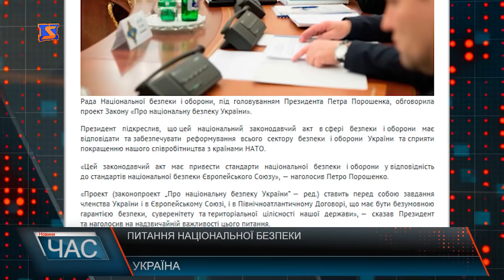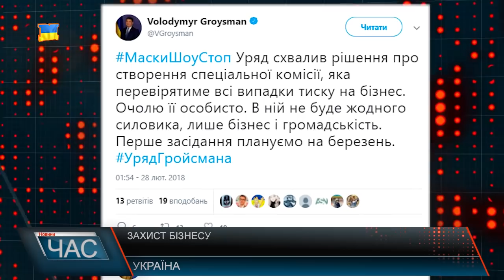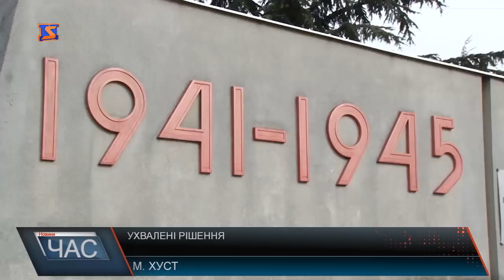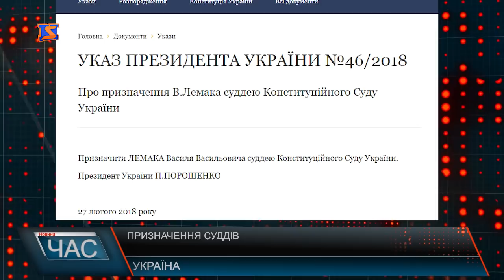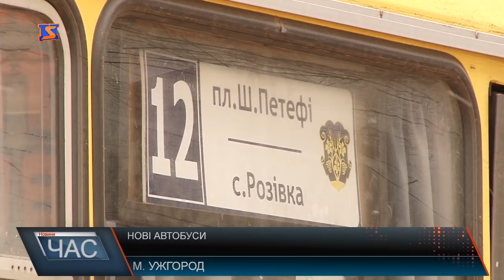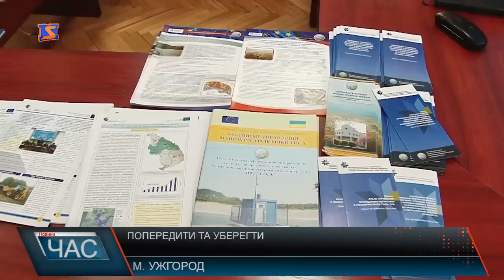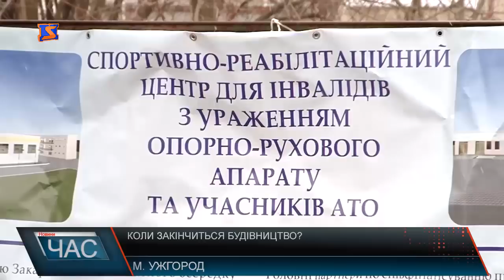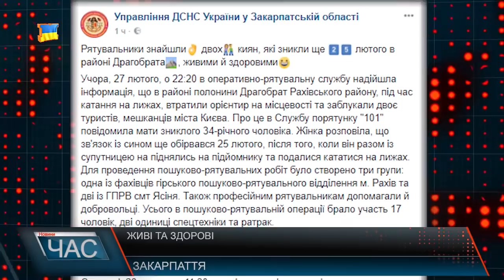Програма “ЧАС”. Hовини Закарпаття за 28 лютого 2018 року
Сесія Хустської міської ради. Що розглянули та що вирішили чиновники?
Нові автобуси. Пасажирські перевезення в обласному центрі.
Стан Тиси. Попередити паводки.
Переправи у краї. Чи витримують негоду.
Реабілітаційний центр. На якому етапі будівництво та коли він запрацює?
Нано-акваріуми. Виставка-конкурс в Ужгороді